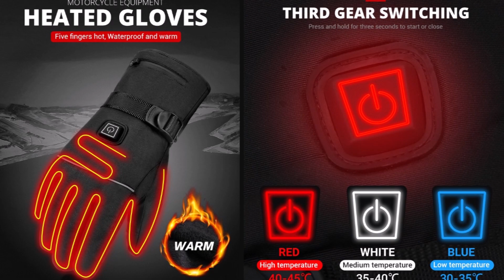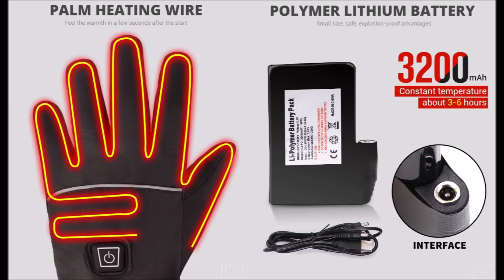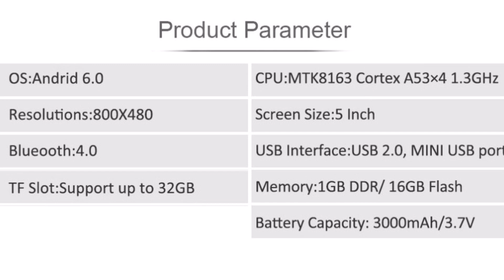7 Товары для мотоцикла с Алиэкспресс Aliexpress Best Gadgets motorcycle Гаджеты для мотоциклистов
Крутые товары для мото с Алиэкспресс для мотоцикла Мотоэкипировка с Aliexpress для мотоциклистов Gadgets for motorcycle
1. Навигатор для мотоцикла и авто Fodsports
3. Мотошлем шлем для мотоцикла
4. Блютуз гарнитура для мотошлема Fodsports BT-S2 Pro
5. Перчатки с подогревом для мотоцикла HEROBIKER
6. Мото сумка Moto bag
7. Ручки с подогревом на мотоцикл